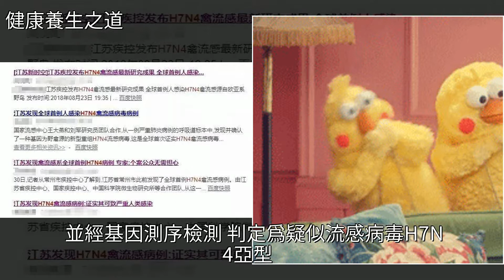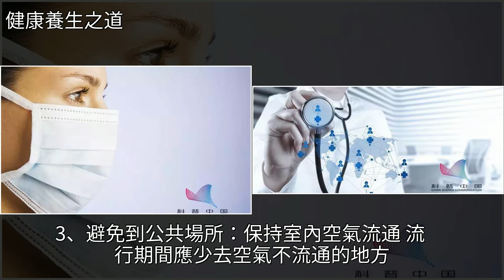H7N4禽流感病毒可導致人類嚴重感染！雞肉雞蛋還能吃嗎？，[健康養生之道]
H7N4禽流感病毒可導致人類嚴重感染！雞肉雞蛋還能吃嗎？ [健康養生之道]流感,禽流感,傳染病,呼吸道疾病,肺炎H7N4禽流感病毒可導致人類嚴重感染！雞肉雞蛋還能吃嗎？ [健康養生之道]流感 禽流感 傳染病 呼吸道疾病 肺炎